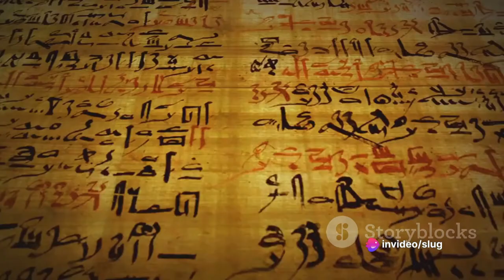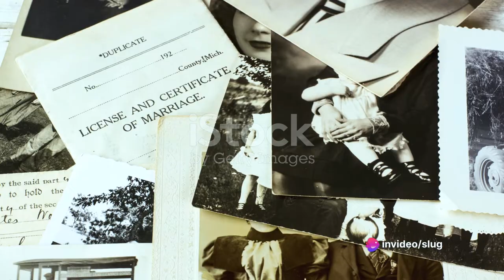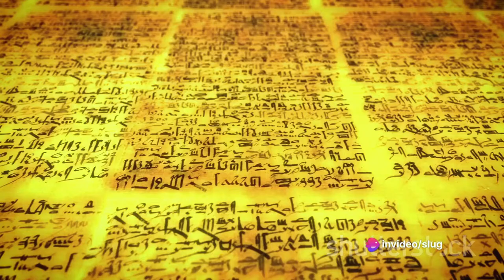Fanthories About Eli Shane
Welcome, Slugterra enthusiasts, to another thrilling dive into the mysterious depths of Slug World! 🌍✨ Today, we're unlocking the secrets behind the charismatic hero of the underground, none other than the legendary Eli Shane himself! 🚀🔥

🎥 Introduction:
Step into the world where slugs reign supreme, and adventure knows no bounds! In this episode, we're putting the spotlight on the dynamic main character, Eli Shane, unraveling the layers of his journey, untold stories, and jaw-dropping facts that will leave you in awe. From the quiet streets of Slugterra to the heart-pounding battles in the Caverns, Eli's tale is nothing short of legendary.

🔍 Chapter 1: Origins of Eli Shane 🌌🔎
Discover the untold backstory of Eli Shane, from his humble beginnings to the moment he becomes the Slugterra's greatest protector. Dive deep into the lore and find out the influences that shaped our hero into the formidable slinger he is today.

🌋 Chapter 2: Eli's Arsenal - Beyond the Blaster 🔫🐌
Explore the arsenal that makes Eli Shane a force to be reckoned with. From his iconic blaster to the unique slugs that accompany him, we'll break down each slug's abilities, providing you with insights into the strategic brilliance behind Eli's slug-slinging prowess.

👥 Chapter 3: The Bonds We Treasure 💙🤝
Take a heartfelt journey through Eli's relationships with his friends and slugs. Uncover the emotional moments that define Slugterra's most beloved friendships, and witness the unbreakable bond between Eli and his slugs.

🌌 Chapter 4: Adventures in the Caverns - A Closer Look 🚀🔍
Join us as we revisit some of the most thrilling adventures Eli has embarked upon. From facing off against Dr. Blakk to navigating the Shadow Clan's secrets, every twist and turn in Eli's journey will be explored in this chapter.

💡 Chapter 5: Eli Shane's Impact on Slugterra 🌐🌟
Delve into the broader impact Eli has had on the world of Slugterra. How has he influenced the course of history, and what legacy does he leave behind? We'll unravel the ripple effect of Eli Shane's heroics.

👁️ Chapter 6: Fan Theories Unleashed! 🤯🔍
Prepare for mind-bending fan theories that will challenge your perception of Eli Shane's world. From speculations about future plotlines to hidden details you might have missed, this chapter is a fan's dream come true.

🔮 Conclusion:
As we conclude this epic journey through Eli Shane's universe, one thing becomes clear: Slugterra wouldn't be the same without its fearless hero. Join us in celebrating the legacy of Eli Shane and the impact he's made on fans worldwide.

If you're a die-hard Slugterra fan or just discovering this captivating world, make sure to hit that like button, subscribe, and ring the notification bell to stay updated on all things Slug World! Your journey through Slugterra has only just begun.